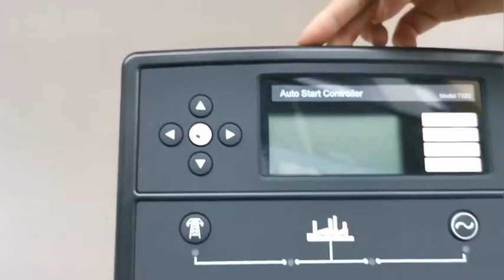Diesel Generator Controller Amf Control Module Dse7320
The DSE7320 Genset Auto Start Controller is an Auto Mains (Utility) Failure Control Module suitable for a wide variety of single, diesel or gas, gen-set applications. Monitoring an extensive number of engine parameters, the modules will display warnings, shutdown and engine status information on the back-lit LCD screen, illuminated LEDs, remote PC and via SMS text alerts (with external modem).